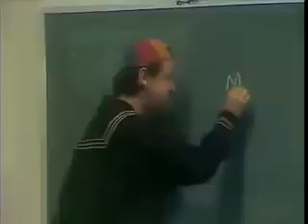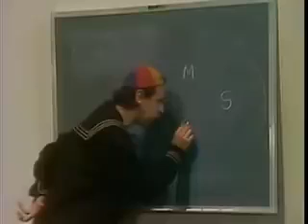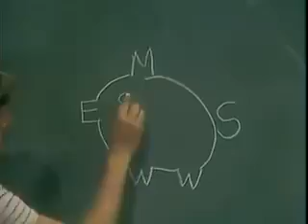el chavo examen con los padres